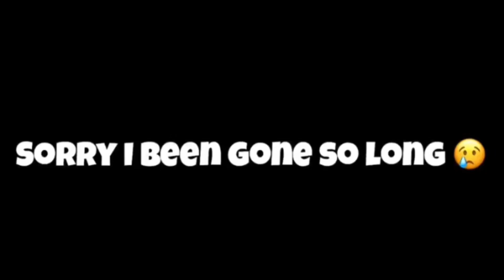HOW I LOST MY VIRGINITY!!(IT WAS STINKY 😷🤮🤦🏾‍♂️)!!!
Youtube LostmyV-Card#Marcoo. Tv